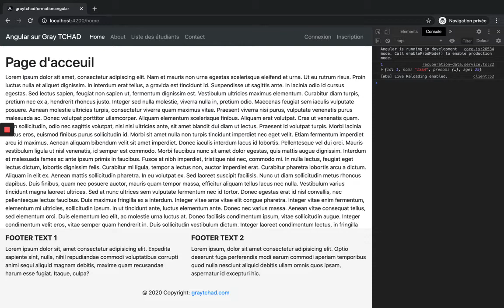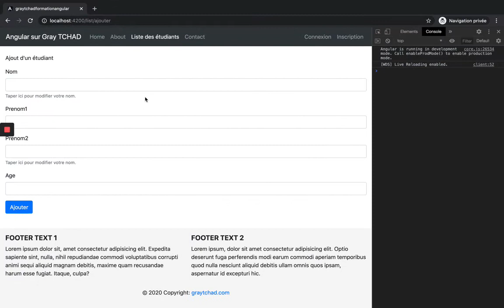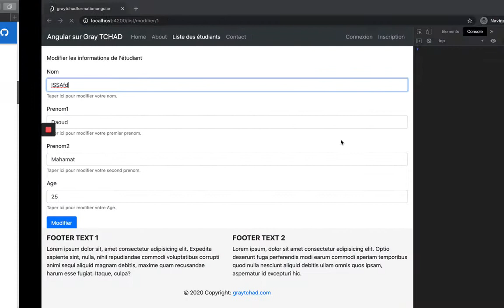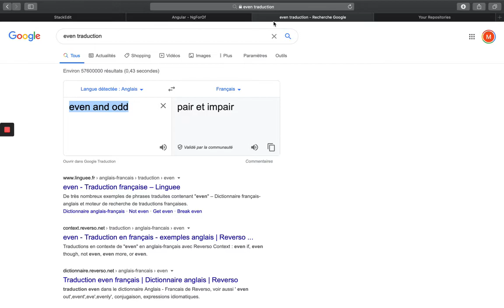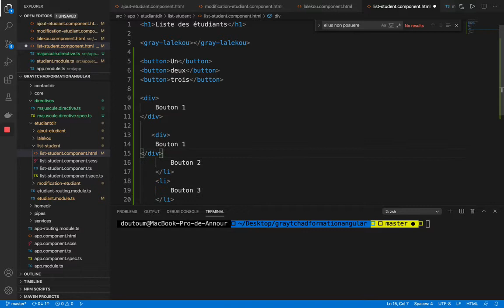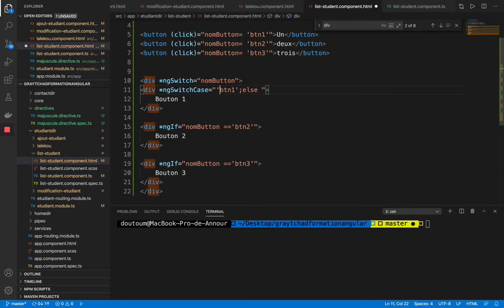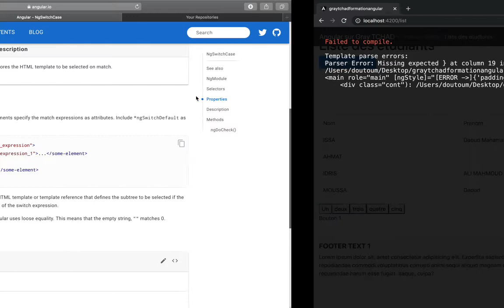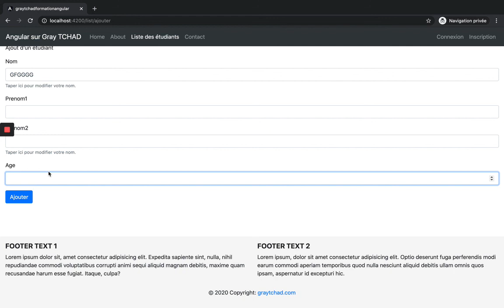Formation Angular 13 : Les directives